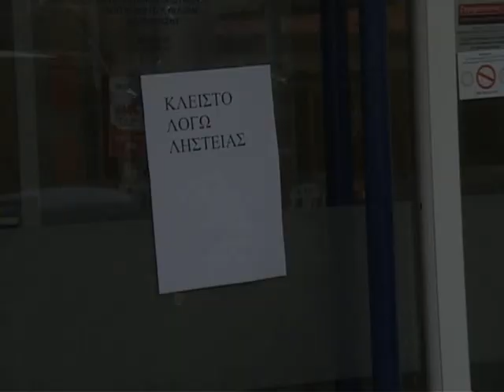ΛΗΣΤΕΙΑ ΣΤΗΝ ΑΡΤΑΚΗ.wmv